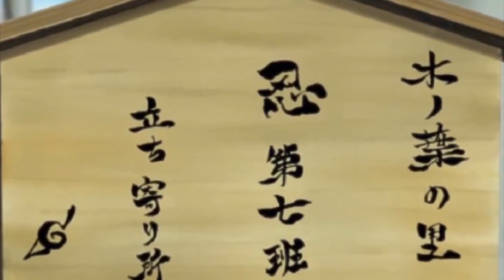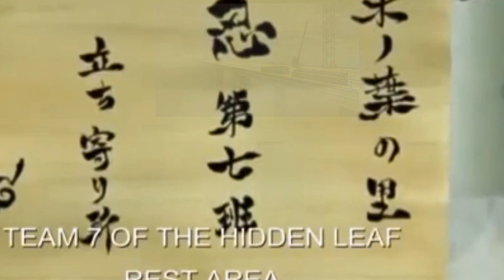7 Curiosidades / Errores de Boruto Naruto Next Generations 41 | Dash Aniston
Lady Kiri ha sido llevada por dos ninjas renegados que buscan tomar el puente, sin embargo el equipo 7 esta listo para rescatarla. Konohamaru lidera a sus genin para completar la misión. Boruto Uzumaki y Mitsuki crean una impresionante técnica de elemento viento con la cual Sarada Uchiha quien blade el sharingan da el golpe definitivo a los rivales, en tanto Konohamaru crea un poderoso ransengan...